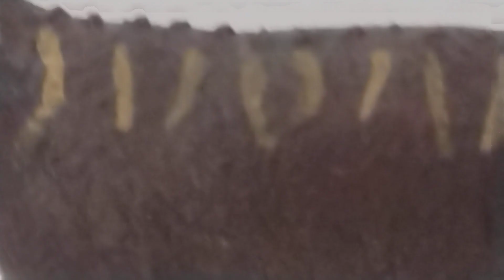Giganotosaurus e Spectrovenator (Kekevin e Jazz) da EduArtes | Review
Aqui estão os links do canal e do insta do Edu pra vcs conhecerem melhor o trabalho dele: